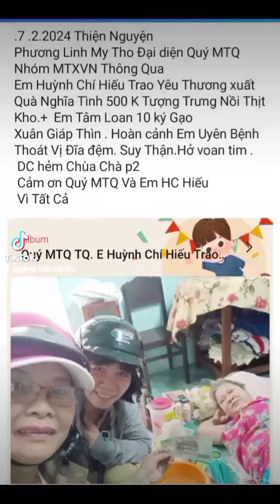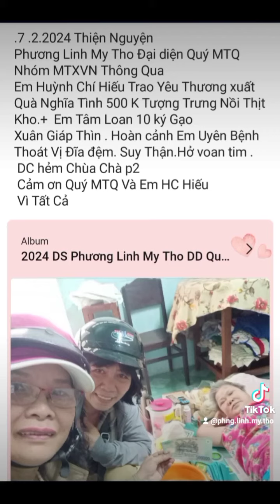7.2.2024. Cảm ơn Quý MTQ TQ Em Huỳnh Chí Hiếu. Trao Yêu Thương hoàn cảnh Em Uyên DC p2